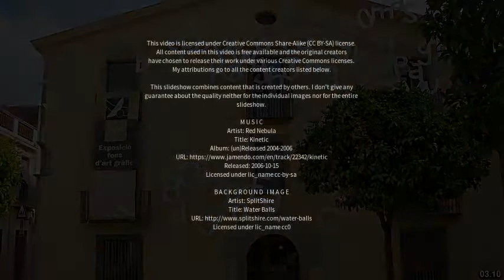Best places to visit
Best places to visit - Pineda de Mar (Spain) Best places to visit - Slideshows from all over the world - City trips, nature pictures, etc.